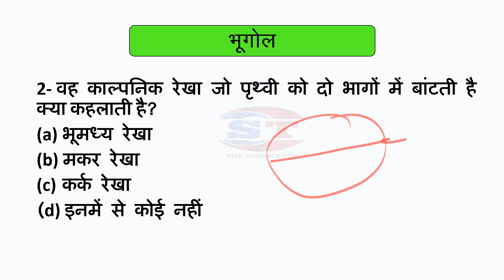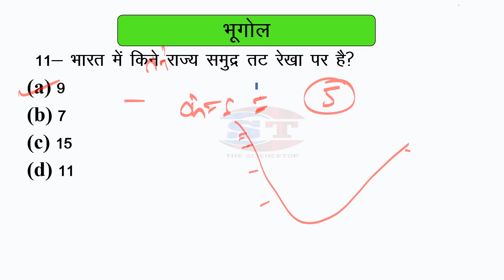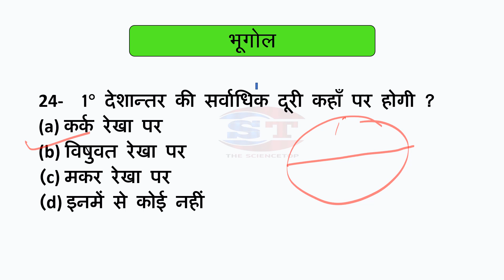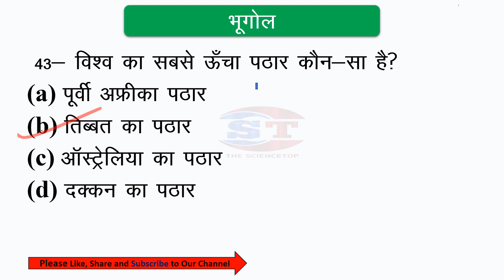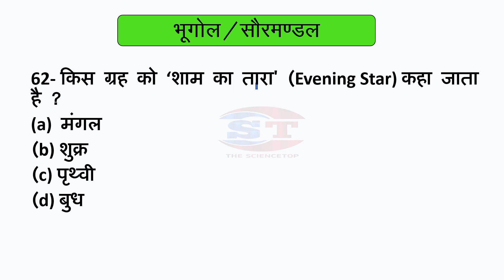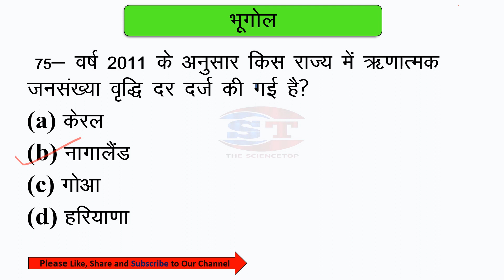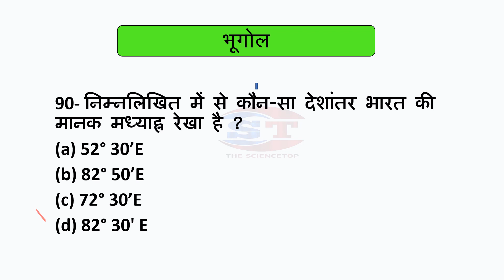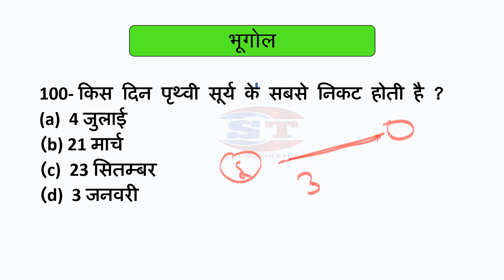UPSSSC PET 2023 | भारत का भूगोल | मैराथन वीडियो | Top MCQ Questions | Geography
polity maha merathon vidio

merathon vidio for PET 2023